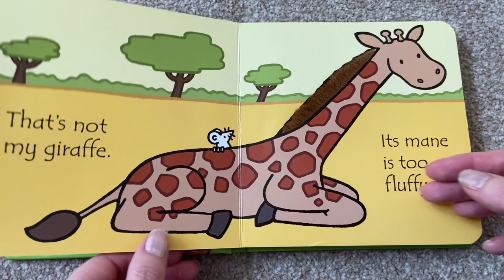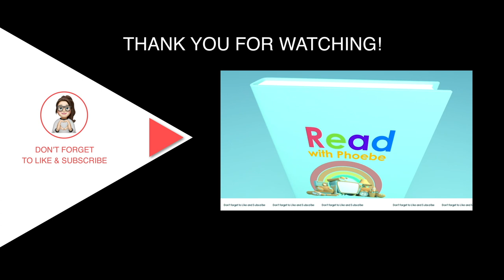That's not my giraffe...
That's not my giraffe children's story